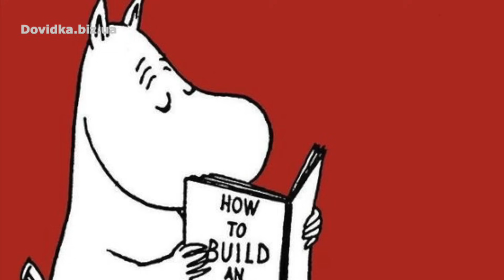"Капелюх чарівника" аудіокнига скорочено. Туве Янссон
Аудіокнига "Капелюх чарівника" скорочено слухати українською мовою за 20 хвилин. Автор - Туве Янссон.